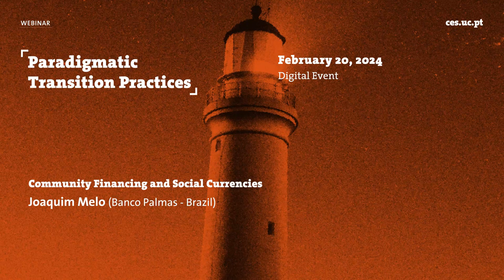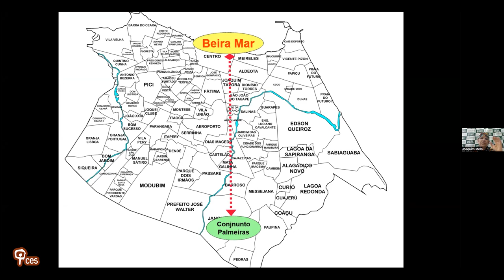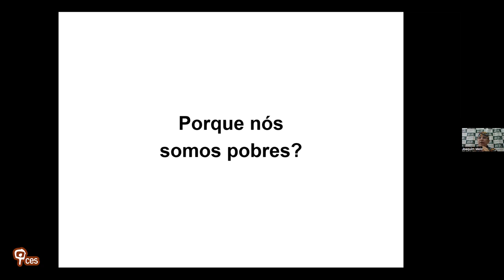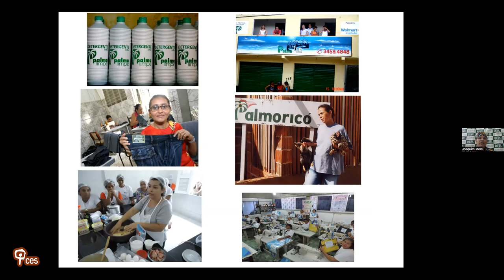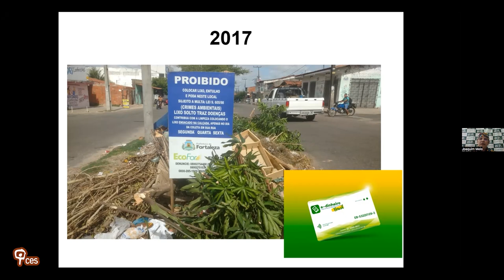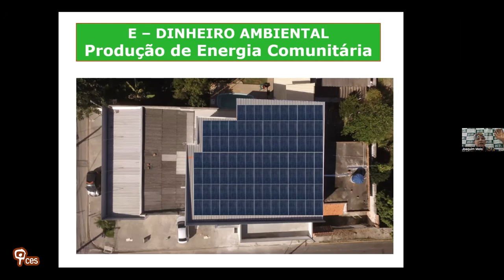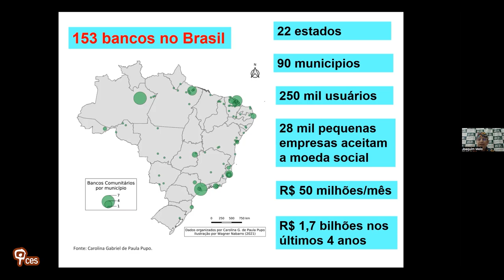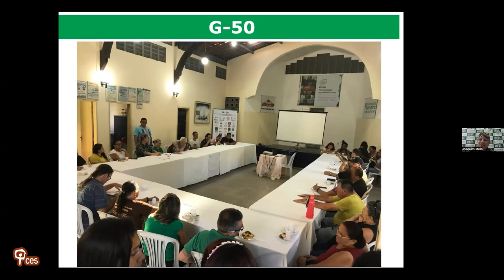Community Financing and Social Currencies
Hybrid & Synergistic Flow between community and solidarity economic dynamics and nature-based solutions - presentation of a virtuous relationship between: NbS and Community Financing and Social Currencies (in Brazil)